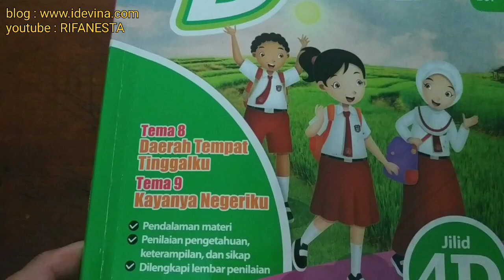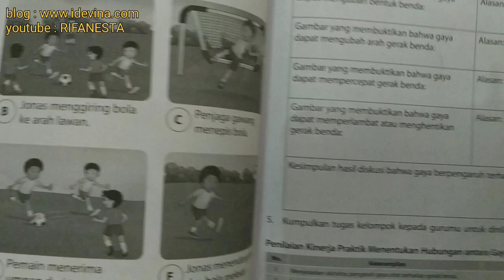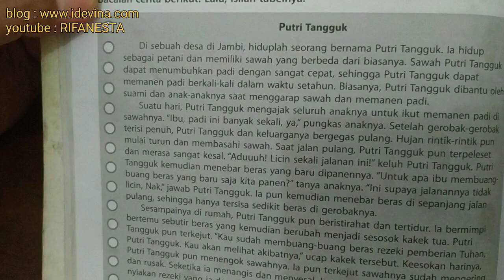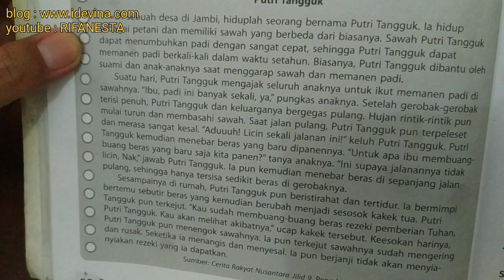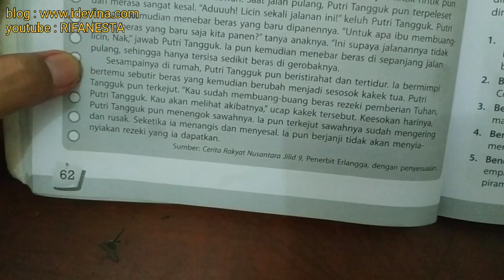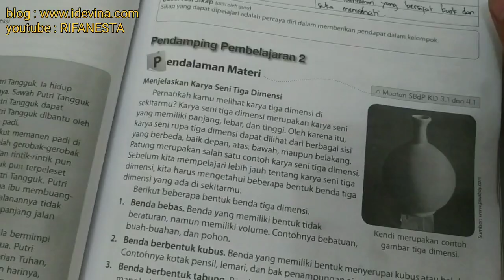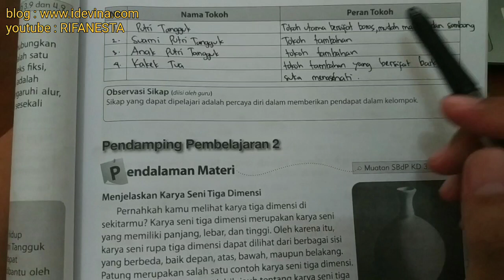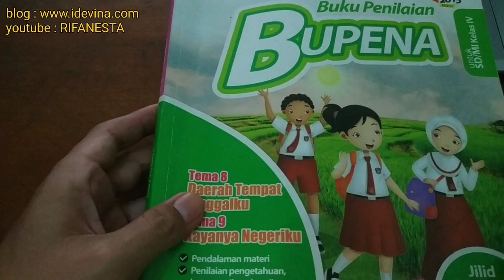pembahasan bupena 4D tema 8 subtema 3 halaman 59-63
bupena pembahasan bupena 4D tema 8 subtema 3 halaman 59-63. selengkapnya di playlist bupena kelas 4